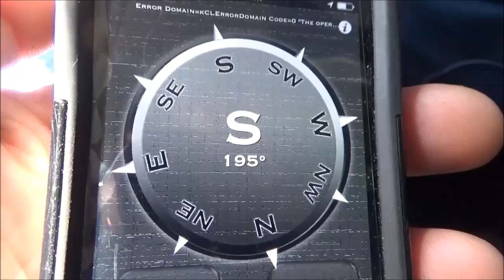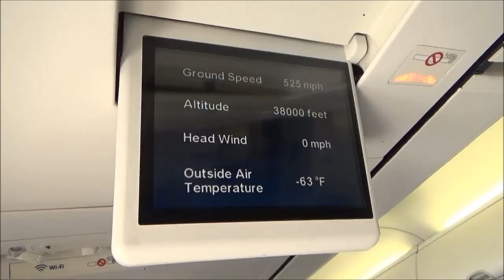6 Days In Louisiana. Building Cages. Buying Property. Bees. New Brooder, and More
Flew down to Louisiana to see Melissa and expand her "Chicken Coop" We built a cage system that is better than what I have up here in Minnesota. We closed on a boat access only river lot. We get to see the bees. A new brooder was built and more. 6 Great days in Louisiana.